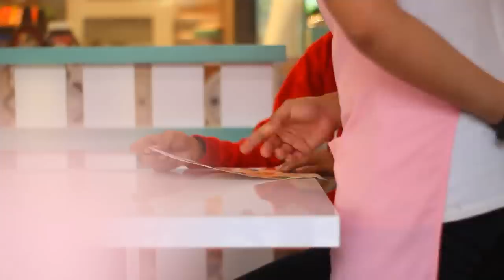GOKIL! Ngambil Es Krim dari Gambar di Menu. Trik Sulap abracadaBRO Magic Prank Indonesia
Order Ice Cream Magic Prank Indonesia yaitu ngambil Es Krim dari menu seperti mesin es krim untuk ngerjain salah satu penjual Ice cream.

Follow IG Ice On Pan: @iceonpan_jkt